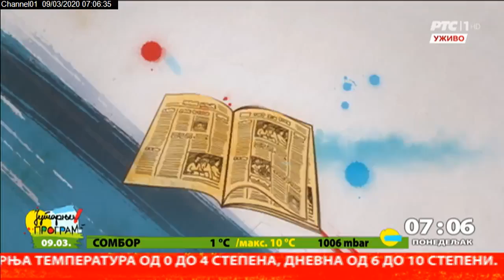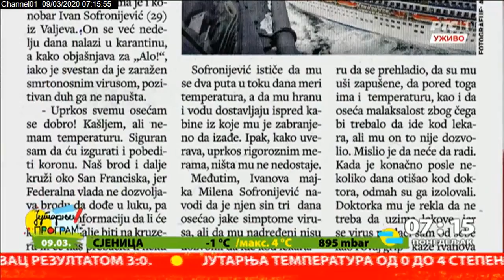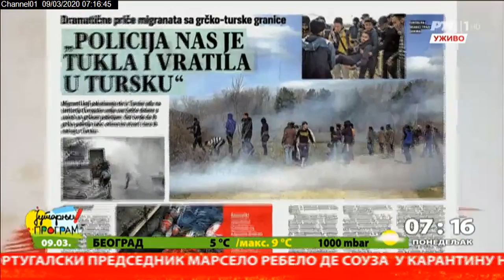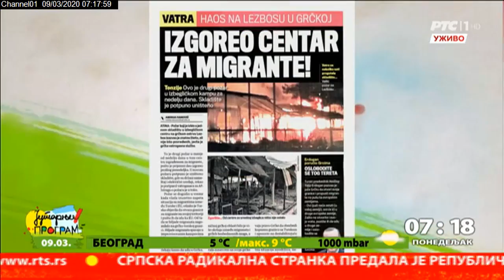Pregled štampe 9.3.2020.